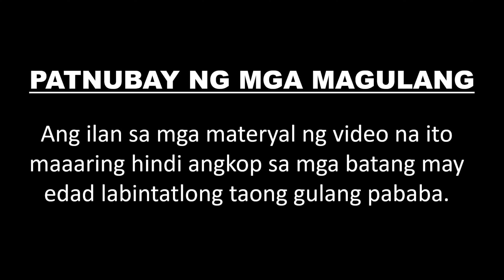Ang kalabasa higanteng | The Pumpkin Giant Story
Ang kalabasa higanteng | The Pumpkin Giant Story in Filipino | Kwentong Pambata |  | 4K UHD | @FilipinoFairyTales
► PATNUBAY NG MGA MAGULANG
Ang ilan sa mga materyal ng video na ito maaaring hindi angkop sa mga batang may edad labintatlong taong gulang pababa.

► PAGPAPAHAYAG:
Ang Filipino Fairy Tales Channel at ang lahat ng mga video nito ay hindi “direktang pangbata”  sa kahulugan ng Pamagat 16 C.F.R. 312.2 ng Akto Para Sa Proteksyong Pampribado Na Mga Bata Onlayn (EN) at hindi inilaan para sa mga bata mula labintatlong taong gulang pababa. Ang Filipino Fairy Tales Channel at ang may-ari/mga may-ari nito, mga ahente, mga kinatawan, at mga empleyado ay hindi nangongolekta ng anumang impormasyon mula sa mga bata na wala pang labintatlong taon gulang at hayagang hindi nagbibigay ng pahintulot sa anumang ikatlong partido na naghahanap  ng makokolektang impormasyon mula sa mga bata na wala pang labintatlong taong gulang sa ngalan ng Filipino Fairy Tales Channel. Bilang karagdagan, ang Filipino Fairy Tales Channel ay tumatanggi sa anuman at sa lahat ng pananagutan o responsibilidad sa mga kasanayan at patakaran ng YouTube at mga ahente at subsidiary nito, o anumang iba pang kaakibat na ikatlong partido, hinggil sa koleksyon ng impormasyon.